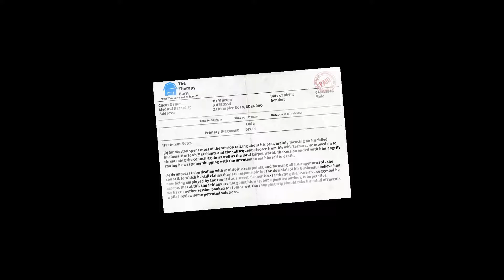God I Suck At This Game!!! (I am Bread) Pt 1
Outro Song
Veorra - Secrets

CPU:  i7 4790K
Ram: 16 gbs
Videocard: GTX 970 4gb
Motherboard: ASRcok Z97 Pro4
Power Supply: EV3A Supernova NEX750B
Heatsink: Cooler Master Hyper 212Evo

Corsair Gaming STRAFE RGB Mechanical Gaming Keyboard with Mx Silent Browns

Nexus Silent Gaming Mouse